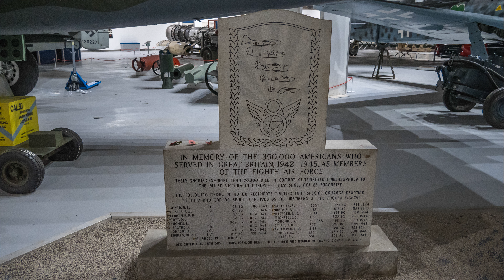RAF Museum Hendon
A slideshow of my visit to the RAF Museum at Hendon October 28th 2021.
Shot on a Panasonic Lumix G9
Panasonic Lumix 12-60mm lens
7Artisans  7.5mm lens